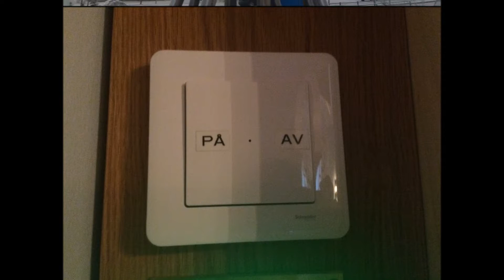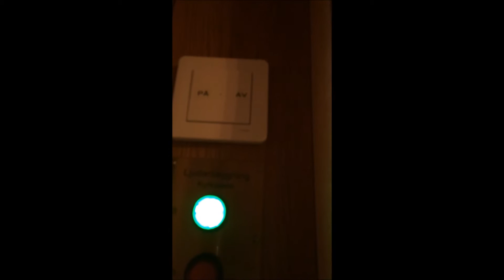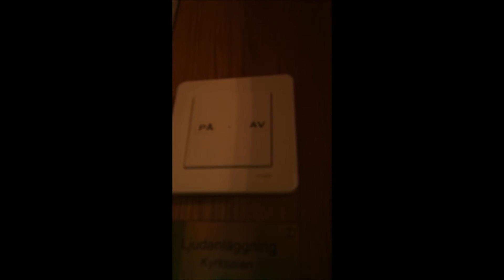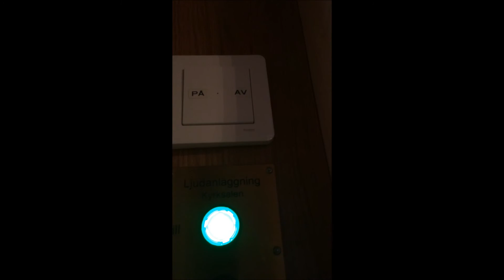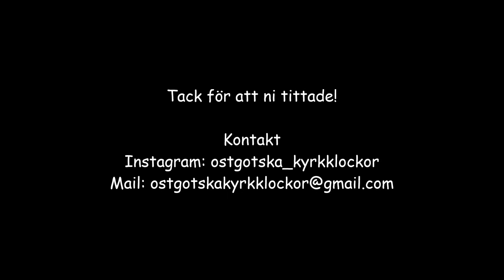Klockan i S:t Martins kyrka/die Glocke in der St. Martins Kirche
En fakta video om klockan i S:t Martins kyrka.
Kyrkan:
Kyrkan är Åkerbo församlings yngsta kyrka. Den är väldigt ny och fin. Kyrkan invigdes på annandag påsk, år 2012. I Ekängen fanns tidigare en kyrka som hette Näsby kyrka, och därifrån är altarskåpet och krucifixet bevarat. Näsby kyrka finns ej kvar nu utan nu finns S:t Martins kyrka ifrån 2012.
Klockstapeln:
Utanför kyrkan finns en fristående klockstapel med en klocka i. Klockan är ifrån Rystads kyrka. Det var då Rystads lillklocka. Så nu har Rystad bara två klockor. Först fick S:t Martins klocka ringas manuellt med rep, men då det blev krångligt att hinna med det osv. så anskaffades det en modernare motor. Klockan i klockstapeln är gjuten år 1687, och klockan låter väldigt fint!